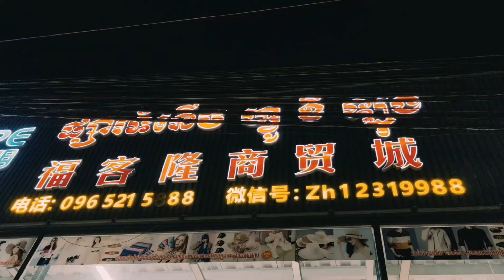Go to Chinese Market in Kampong Speu Province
Go to Chinese Market in Kampong Speu Province to looking for some things